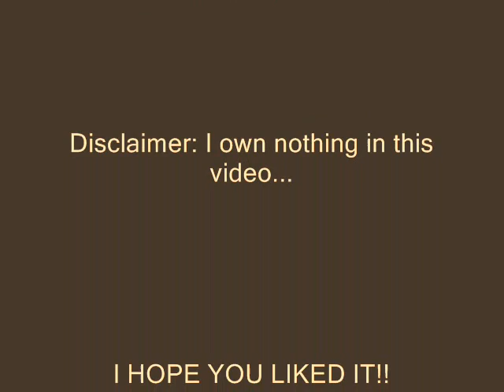Medwyn Goodall - Fair Queen Guinevere (The First Three Songs)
Album: The Fair Guinevere - Songs present: 1. Harvest Moon - 2. Guinevere - 3. Morgan Le Fey.

Artist: Medwyn Goodall